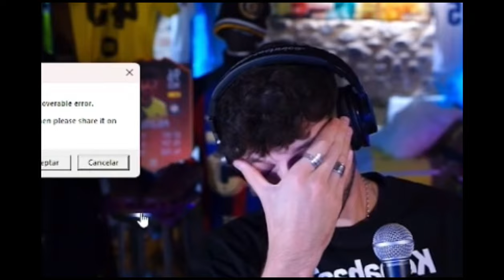MEJORES MOMENTOS JOSE BLANCO Y POLOTELI #2 KINGSLEAGUE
Redes de los protagonistas:

-Jose Blanco, @BlancoJose7
-Poloteli,@Poloteli45